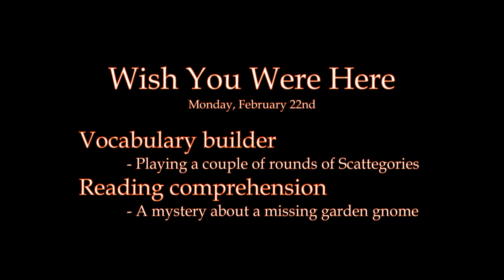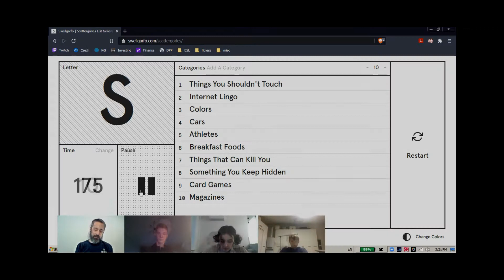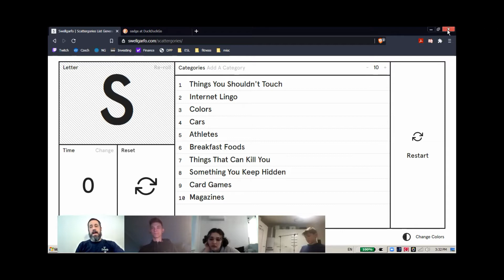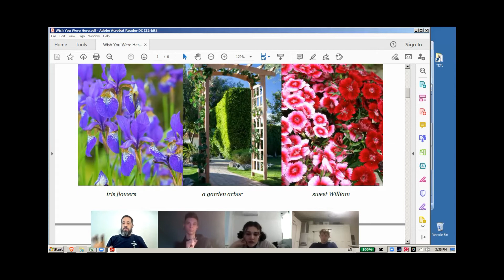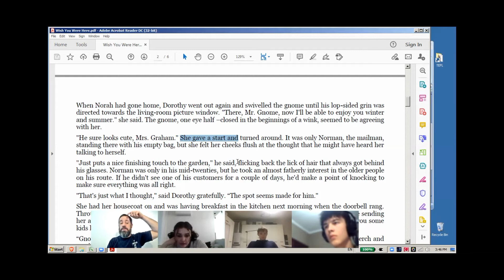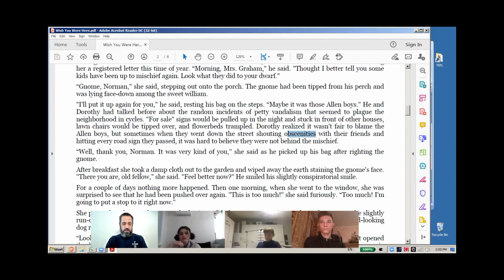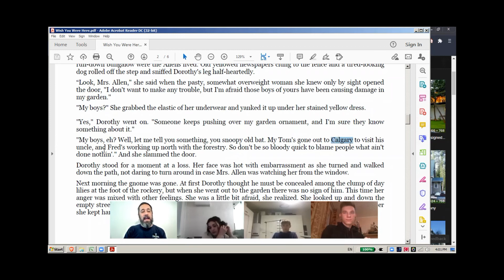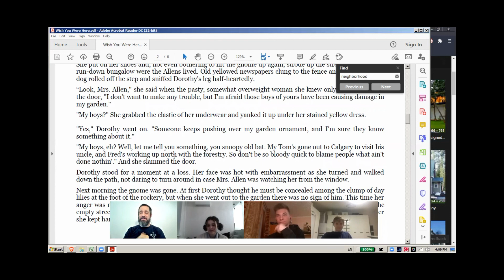22 02 2021 Group A - Wish You Were Here pt. 1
This class is a part of an online series conducted by Chris Brooks in collaboration with Pro English in Belgorod, Russia.  The goal for group A is to acclimate them to the type of English they will encounter in everyday conversations.  This is done by assisting them with pronunciation and building phrase vocabulary through practical examples found in literature, in movies, and in social media.

In this lesson, we play a couple of rounds of the game Scattegories.  The board used to generate categories and letters is provided After that, we start on the mystery short story Wish You Were Here by Frank Jones.  It is a story about the disappearance and strange happenings of a garden gnome.  We read the first couple of pages and will finish the story next week.